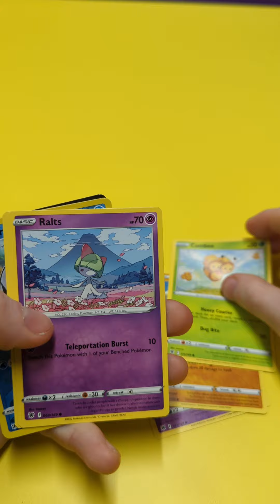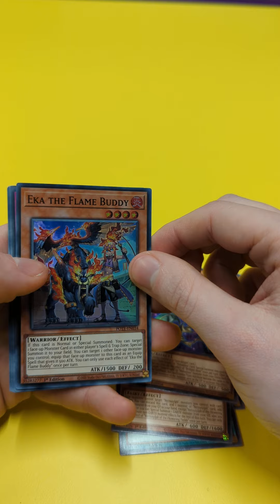Christmas Advent Days 1 & 2